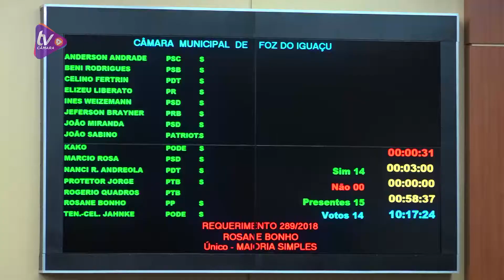Vereadora solicita informações sobre a fiscalização quanto ao tempo de espera nas agências bancárias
Segundo a Vereadora Rosane Bonho, proponente do requerimento, o pedido tem o objetivo de fazer com que os direitos da população sejam atendidos e que o tempo de espera não exceda o tempo limite, delimitado em 20 minutos para dias normais e 30 minutos em vésperas de feriado, conforme Lei Municipal